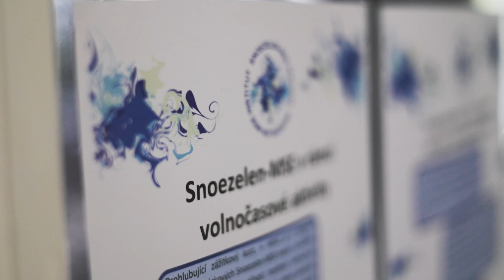den otevřených dveří 26.08.2022